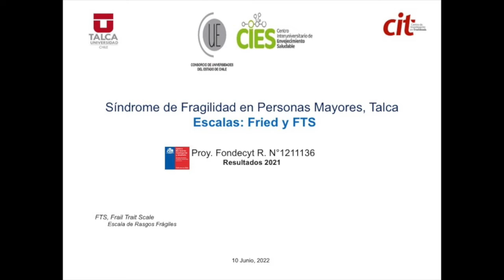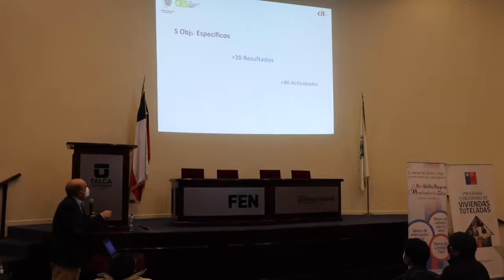Fondecyt Nº1211136 Caracterización del Sd de Fragilidad en Personas Mayores, según escala FTS 5